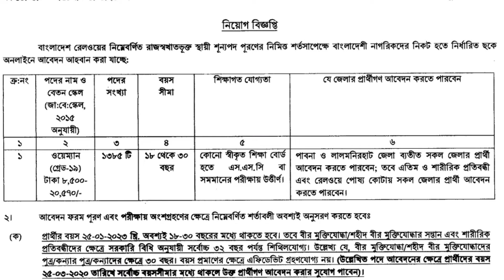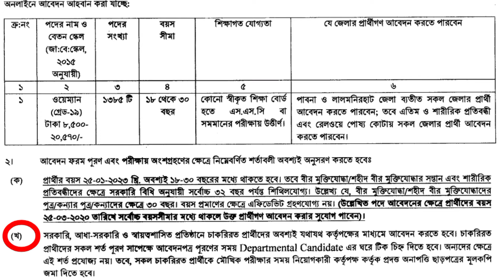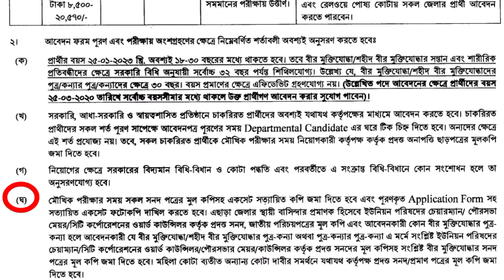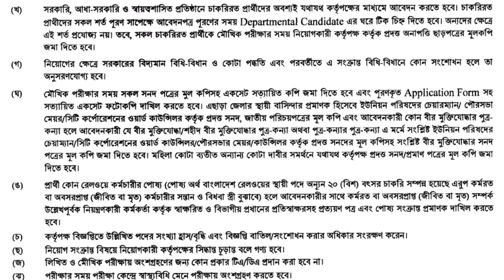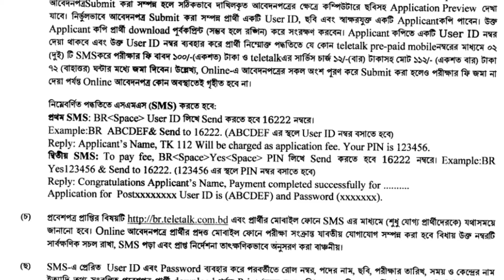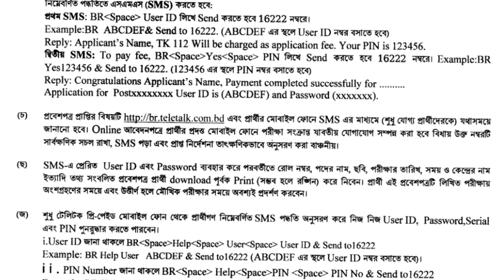ও‌য়েম‌্যান প‌দের নি‌য়োগ প্রকাশ, বাংলা‌দেশ রেলও‌য়ে || BR Recruitment Notification for Wayman post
বাংলা‌দেশ রেলও‌য়ে ১৭/০১/২০২৩ তা‌রি‌খে ও‌য়েম‌্যান প‌দের নি‌য়োগ বিজ্ঞ‌প্তি প্রকাশ ক‌রে। ও‌য়েম‌্যান প‌দে মোট ১৩৮৫ জনকে নি‌য়োগ দেওয়া হ‌বে। ও‌য়েম‌্যান প‌দের শিক্ষাগত যোগ‌্যতা ssc বা সমমান। ও‌য়েম‌্যান প‌দে যোগদা‌নের জন‌্য বয়সসীমা ১৮ হ‌তে ৩০ বছর। এই ভি‌ডিও‌তে আমরাওে‌য়েম‌্যান প‌দে আবেদ‌নের পদ্ধ‌তি ও করণীয়গু‌লো তু‌লে ধরার চেষ্টা ক‌রে‌ছি।

Bangladesh Railway published the recruitment notification for the post of Woman on 17/01/2023. A total of 1385 people will be employed as woman. Educational qualification for woman post is ssc or equivalent. Age limit for joining woman post is 18 to 30 years. In this video we have tried to highlight the process and steps to apply for Woman post.

ও‌য়েম‌্যান